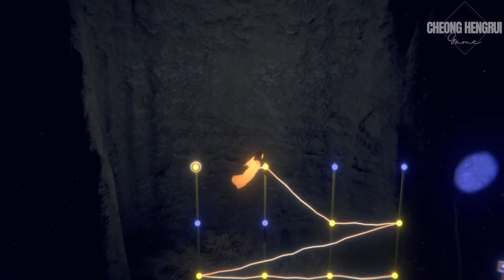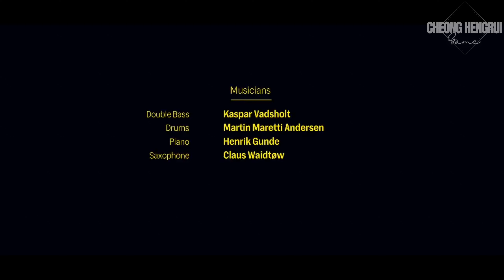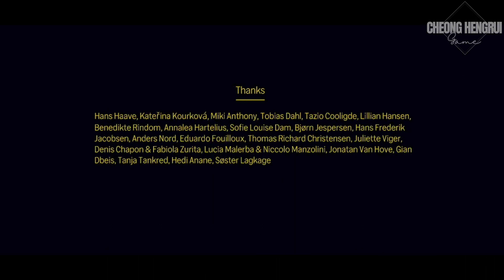The Forest Quartet - Full Game Walkthrough in 4K (No Commentary)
The Forest Quartet - Full Game Walkthrough (NO COMMENTARY).This Video show's you how to complete this full game.

About The Forest Quartet:
Summary The Forest Quartet is a puzzle adventure about a gone, but not forgotten, lead singer. Play her spirit and travel through 3 acts unique to the members of her band for a final farewell concert. Face their emotions, solve puzzles and fight the corruption plaguing their souls.

Game Available Platform:
Playstation 4 & 5 , Nintendo Switch & Windows PC